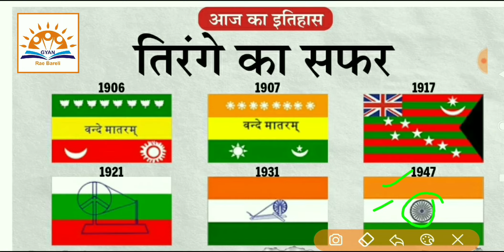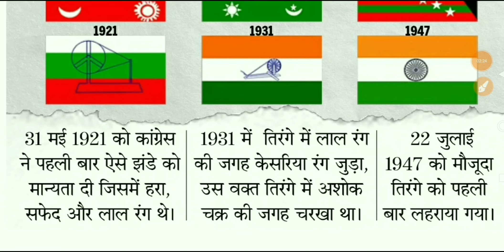तिरंगा | भारतीय तिरंगे का इतिहास | Tiranga | National Flag | History of tiranga | Indian tiranga😘🥰🥰